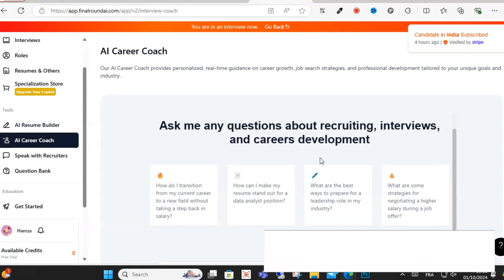How To Use Final Round AI For Interview ( Quick Guide)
this video, we’ll guide you through using Final Round AI to prepare for your next interview. Learn how to leverage AI technology to practice common interview questions, receive instant feedback